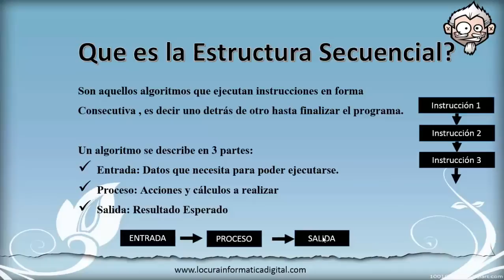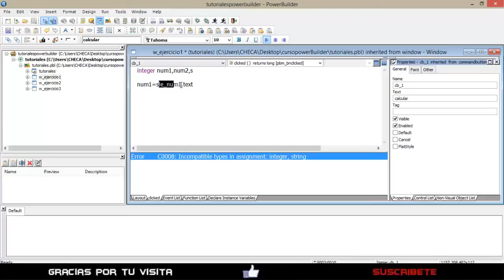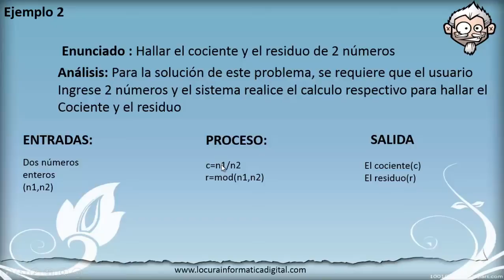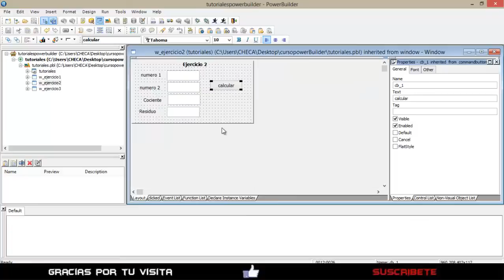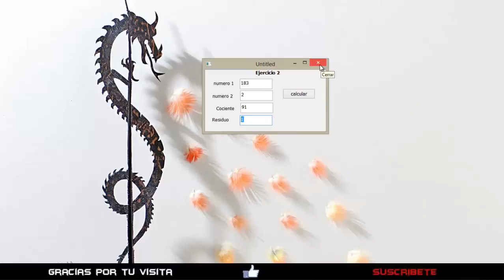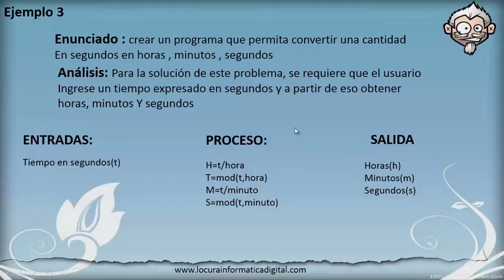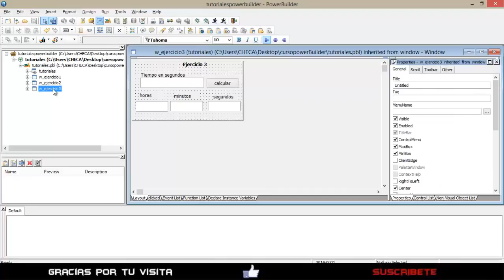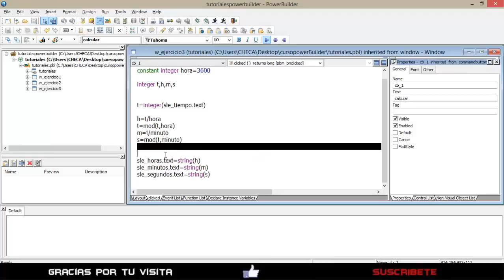Curso de Programacion Power Builder #5 - estructura secuencial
👉 CURSO COMPLETO POWERBUILDER